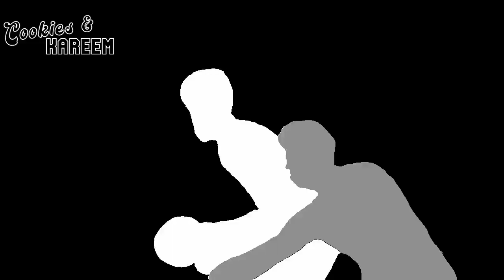Scottie Barnes Highlights | 76ers vs. Raptors | 2nd Nov 2023